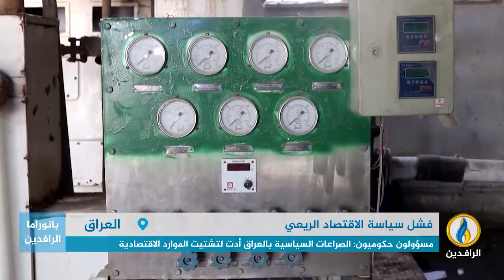تقرير إخباري.. الحكومة الحالية وسابقاتها فشلت في الانتقال بالبلاد من الاقتصاد الريعي إلى الإنتاجي